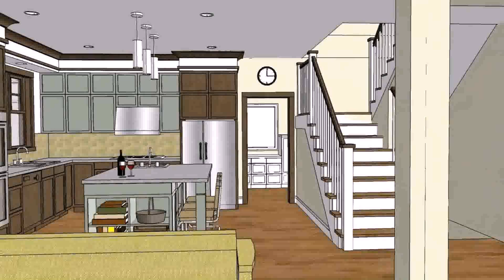Attic House Designs Floor Plans Philippines - Gif Maker DaddyGif.com (see description)